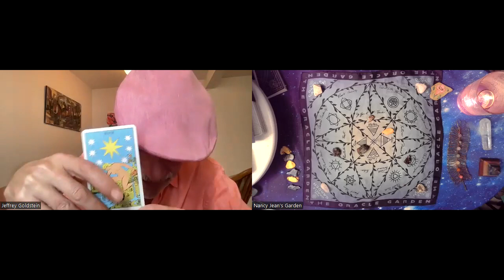ALIGNMENT/ Solar eclipse Weekly Wonderings with @NancyJeansGarden April 5-11 2024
ALIGNMENT/ Solar eclipse
Weekly Wonderings with  @NancyJeansGarden

A 5 card Tarot reading and a 5 stone intuitive reading.Body mind spirit grounding clarity@NancyJeansGarden and I read on 5 energies weekly.

Big Announcements
Adding Meditations available for purchase

I am a healer I specialize in
Pendulum clearing

and IET
integrated Energy Therapy
as well as intuitive Tarot readings
 Blessings and Thank You